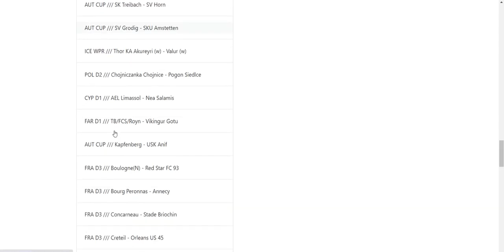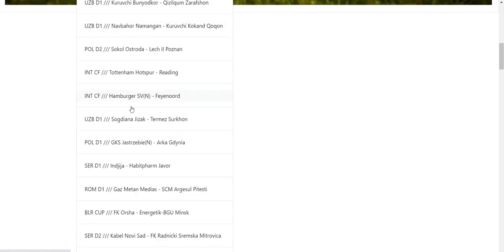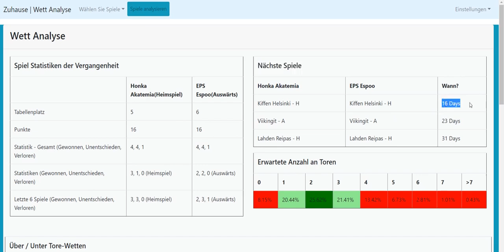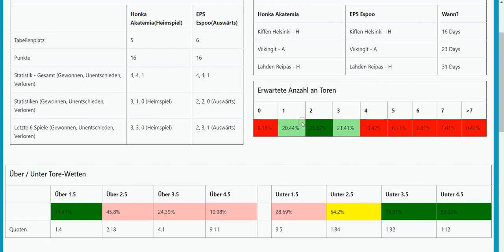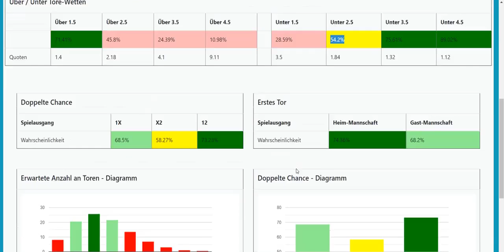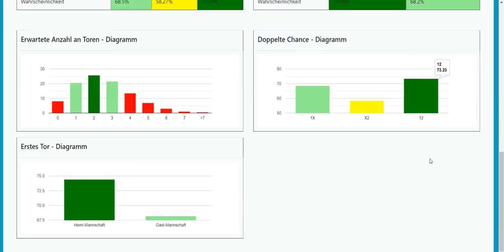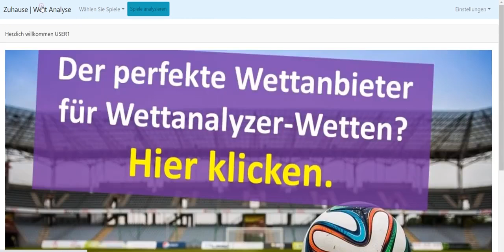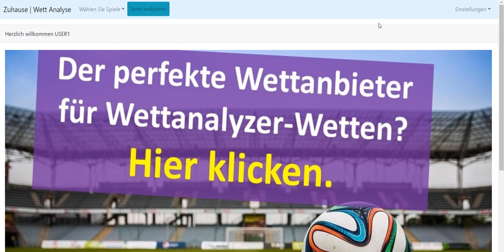Sportwetten Tipps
Hallo Sportwettenfreund,

ich möchte dir meine bislang in Deutschland unbekannte Sportwetten-Strategie verraten, mit der ich täglich mehr als 50 Euro täglich verdiene!